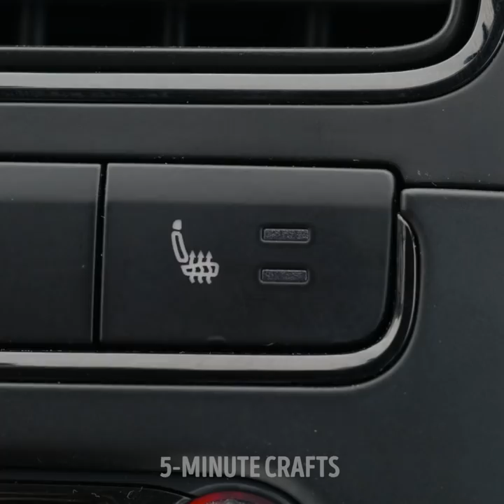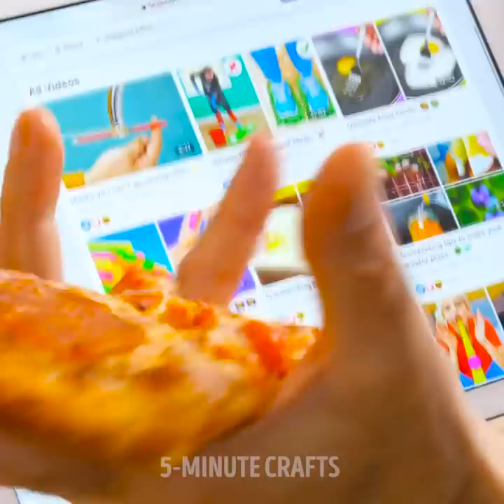GAME CHANGING FOOD TRICKS YOU NEED TO KNOW | Incredible hacks and delicious recipes by 5-Minute Fun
00:00 - New hacks for everyday cooking
03:53 - Secret food tricks
05:49 - Quick breakfast ideas